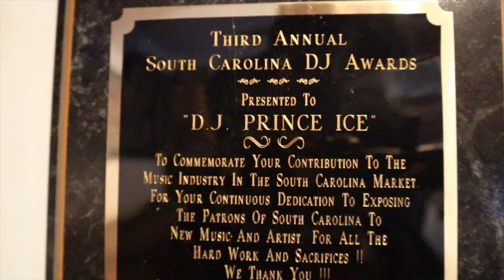TIME 2 SHINE PROMO 4K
Your Time Too Shine has arrived every Wednesday Nite 7pm
The Sbar 7535 Garners Ferry RD Columbia, We'll have live music reviews
Hosted BY Destiny T & MIMI B. Music Provided The Living Legend DJ PRINCE ICE !!! WINE DOWN WEDNESDAY AT THE SBAR & TIME 2 SHINE
LETS GO!